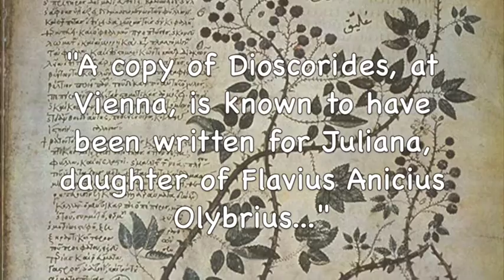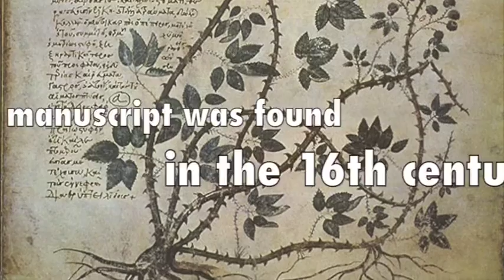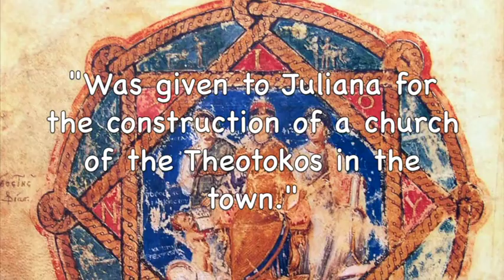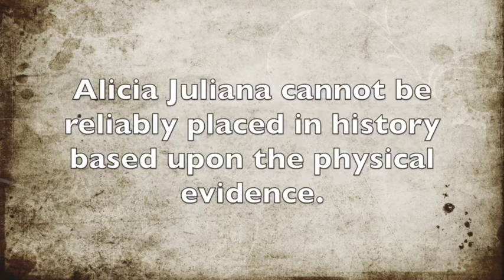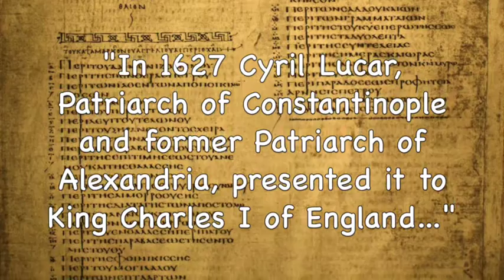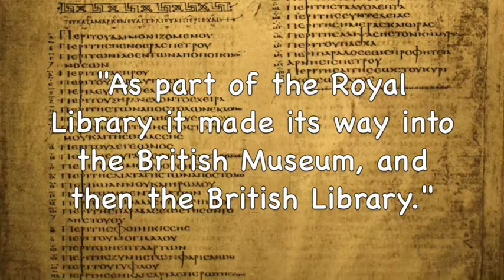Planets of the Apocalypse | For the Time is at Hand (Part VII)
The provenance of the Dioscorides of Vienna cannot be established before 1560 and cannot be reliably used to date the Codex Sinaiticus. The Codex Alexandrinus can only be dated to 1627.